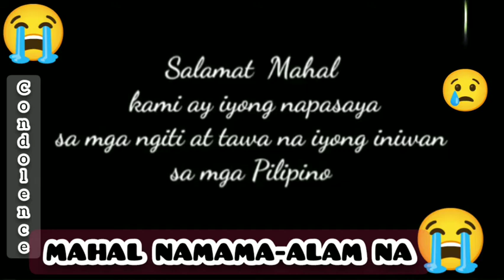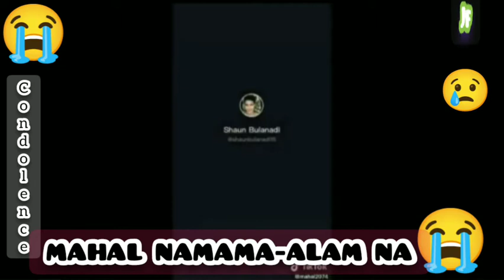Si Mahal Na mama-Alam na! 😥😭 lagi ko pinapanuod mga video niyo ni Mygz bigla ka mawala (lungkot)😥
Condolence kung saan kaman ngayon nanalangin ako nasa mabuti kalagayan. Salamat sa lahat papasaya mo kami😍😥 pero nakakalungkot isipin bigla ka nawala mahal😭